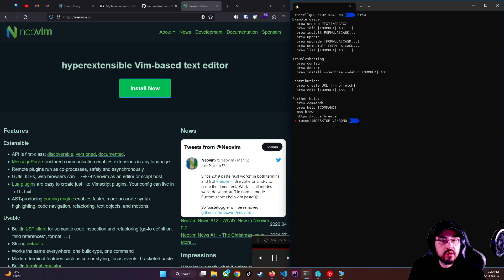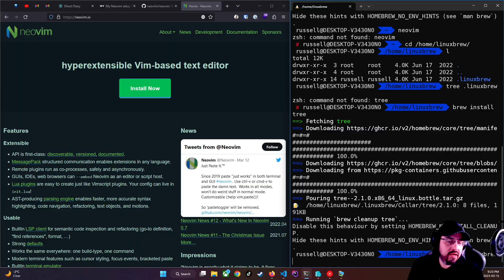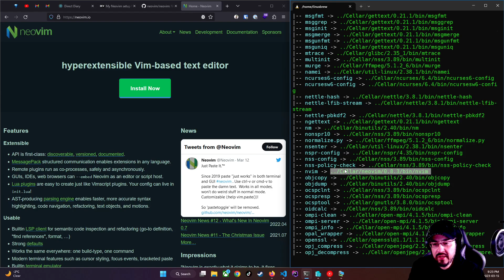Install Neovim with Homebrew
Mac or Linux!

In the next video I'll figure out how to move around and edit files in my Laravel project.